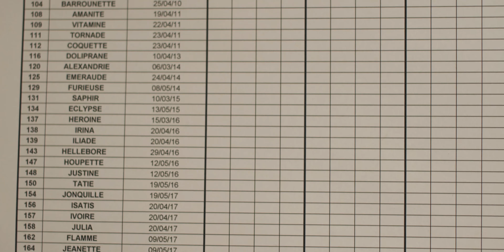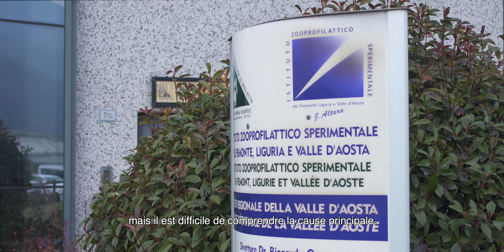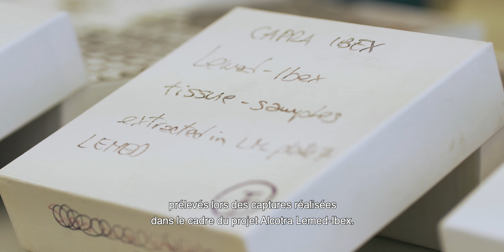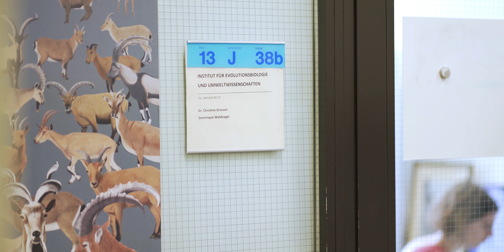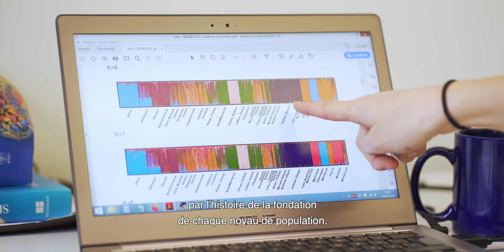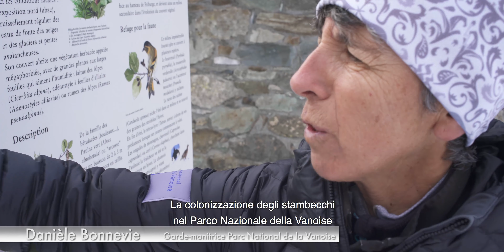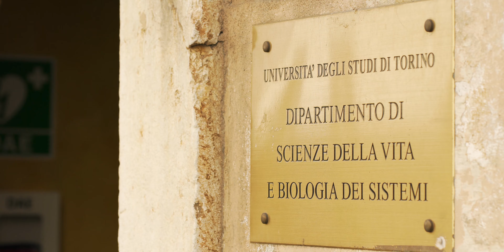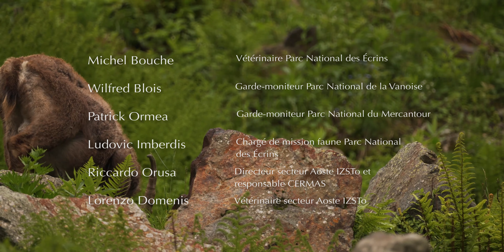Le Bouquetin des Alpes : passé, présent et avenir - Projet européen Alcotra LEMED IBEX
Entre 2017 et 2020, 8 espaces protégés alpins français et italiens, dont le Parc national du Mercantour, ont mené de nombreuses actions et recherches en faveur d’une espèce emblématique de leurs territoires : le Bouquetin des Alpes. Ces actions s’inscrivent dans le cadre du projet « LEMED-IBEX » qui a bénéficié de financements du Fond Européen de Développement Régional (FEDER) du programme Interreg V-A France-Italie ALCOTRA 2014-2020.

Nous vous proposons à travers ce film de 25 minutes de découvrir l’histoire de cette espèce qui a bien failli disparaître de nos montagnes, sa biologie, ainsi que les différents sujets de recherches en cours apportant des perspectives pour sa conservation à long terme.

Aujourd’hui, lorsque vous observez des bouquetins si paisibles lors de vos randonnées dans le Parc national du Mercantour, notez bien qu’il s’agit d’un petit miracle ! En effet, au bord de l’extinction à la fin du 19ème siècle, il ne restait qu’une centaine d’individus, l’espèce a été sauvée in extremis. Puis, grâce à de nombreuses opérations de réintroduction réalisées sur l’ensemble de l’arc alpin, on compte aujourd’hui plus de 50 000 bouquetins sur le massif des Alpes. Ce sauvetage et ces réintroductions sont reconnus au niveau international comme des modèles de réussite dans les démarches de restauration de la biodiversité.

Cette histoire mouvementée dont découle une diversité génétique très faible, la fragmentation de ses habitats, les maladies émergentes sont autant de menaces qui pèsent sur cet ongulé qui malgré des effectifs croissants demeure fragile. Ce projet nous a permis de mieux appréhender l’ensemble de ces menaces pour mieux protéger l’espèce à l’avenir car elle devra encore faire face à de nombreux bouleversements dont les changements climatiques et leurs conséquences.